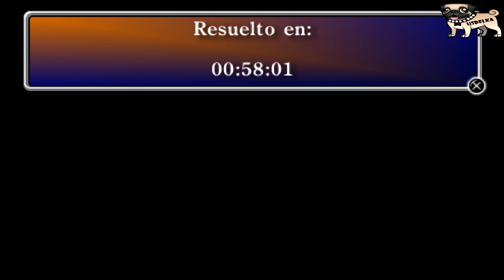Final Fantasy I HD Español - Especial Chronodia Maximo Nivel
El Laberinto del Tiempo es una zona opcional de la versión de PSP muy parecida a las  mazmorras opcionales de la versión GBA.

Cuanto mas niveles superes antes de finalizar el tiempo, mas fuerte será Chronodia.